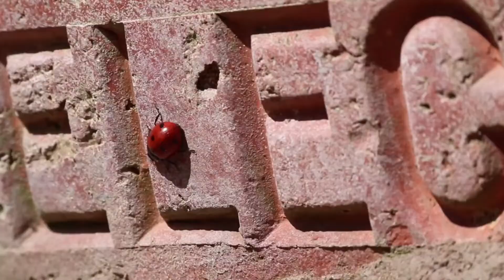The Beauty of Nature - Busy Lives of Insects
The Beauty of Nature - Busy Lives of Insects. "Bless the flowers and the weeds, my birds and bees."

An original compilation by the TWF ( Thornley Wildlife Foundation)

Image: Pixabay under Free Licence

The Thornley Wildlife Foundation (TWF) is an educational and media platform.